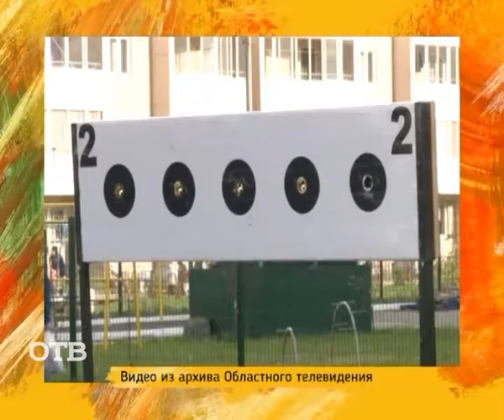Сергей Чепиков о проекте «Дворовые олимпийские игры»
В мае этого года в Свердловской области был запущен проект «Дворовых олимпийских игр». О том, как и чем живет проект сегодня, мы поговорили с нашим гостем, двукратным олимпийским чемпионом по биатлону Сергеем Чепиковым.